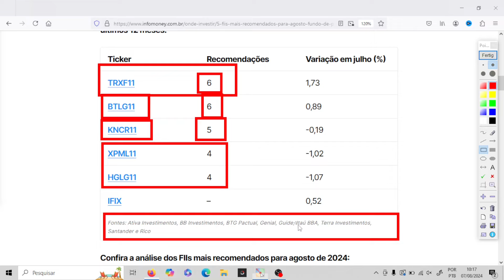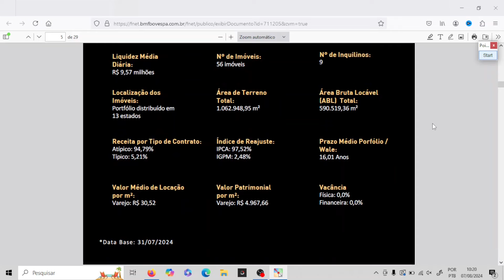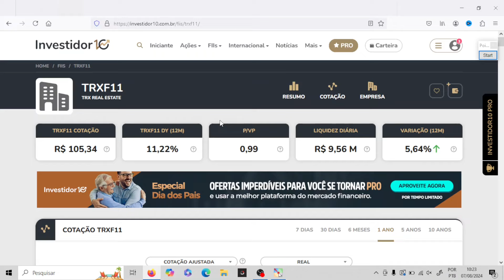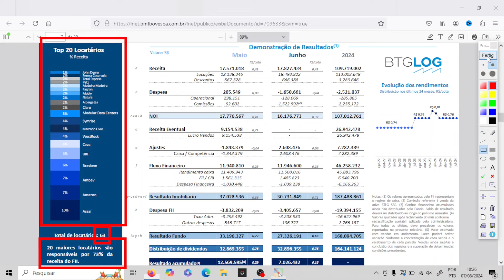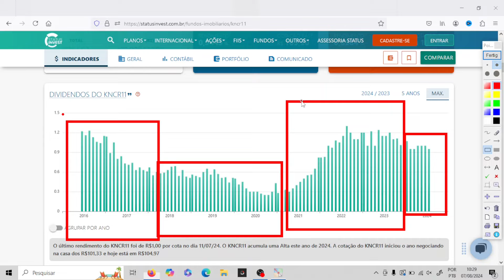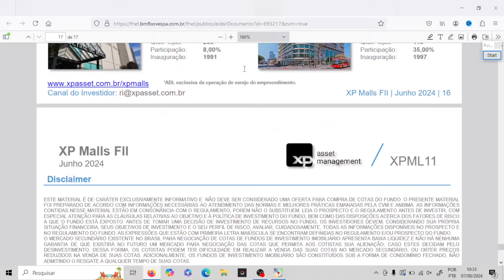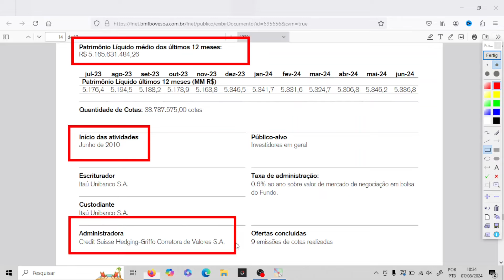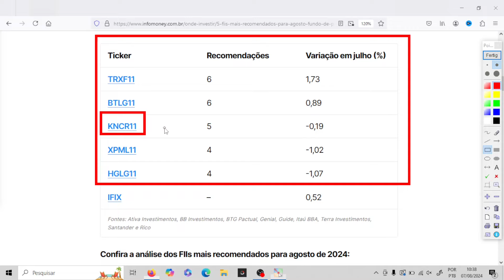OS 5 FIIS MAIS RECOMENDADOS PRA AGOSTO (segundo analistas)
Com isso você vai descobrir alguns fiis pra ganhar dinheiro em 2024 e se vale a pena investir nesses fiis.

📚 LIVROS QUE INDICO 👇:
Mercados adaptáveis:
Os Segredos da Mente Milionária: